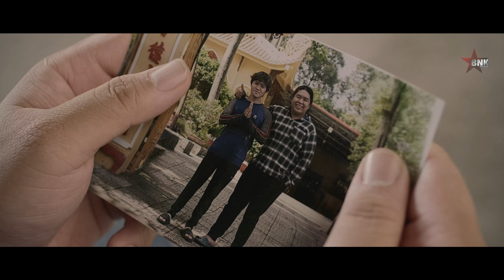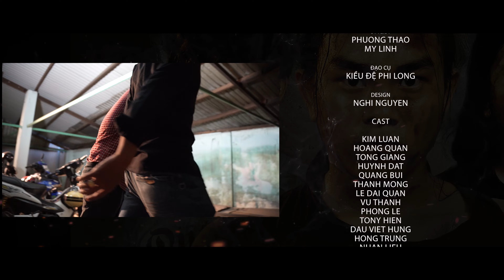[ Short Film ] ESCAPE FROM CAMBODIA ( Lối Thoát Từ Campuchia ) Phim mới nhất về Campuchia | BNK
ESCAPE FROM CAMBODIA là phim ngắn được sản xuất bởi BNK Entertainment, lấy cảm hứng từ các sự kiện nóng gần đây. Phim mô tả hành trình của nhân vật khi bị đưa qua đất khách quê người và cuộc trốn chạy đầy kịch tính.

BNK TEAM - NƠI THOẢ SỨC ĐAM MÊ

© Bản Quyền Thuộc Về  BNK Entertainment
© Copyright by BNK Entertainment ☞ Do not Reup